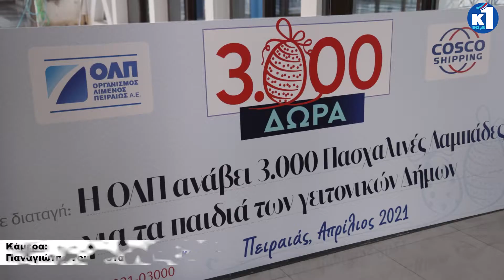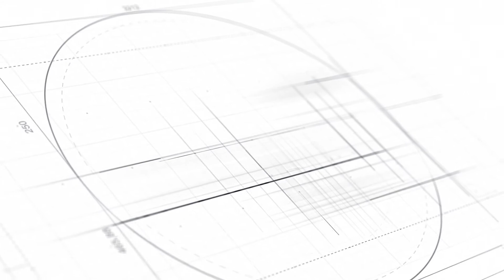Διανομή δωροεπιταγών για το Πάσχα από τον ΟΛΠ